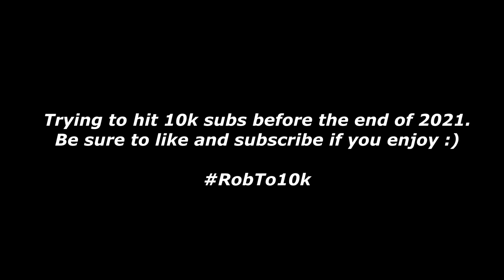I found a SILENT Yoru TP Strategy on the New Fracture Map (with notes) | Yoru Fracture Valorant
I found a SILENT Yoru TP Strategy on the New Valorant Fracture Map (with notes) | Yoru Fracture Map Valorant. Im thinking about making a Yoru Fracture Map guide with more Yoru lineups and one way flashes, should I? I'll be a Yoru Radiant player soon!